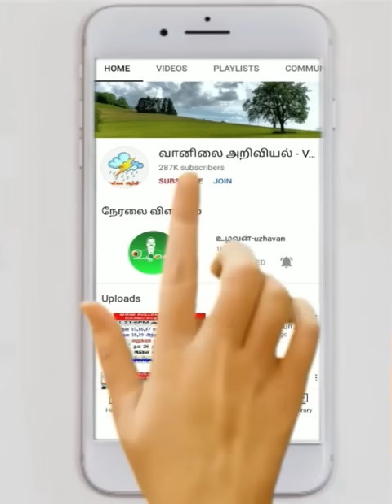20.9.23-4AM தமிழ்நாடு வானிலை:-இடிமழை வரும் நாள்கள் எப்படி?